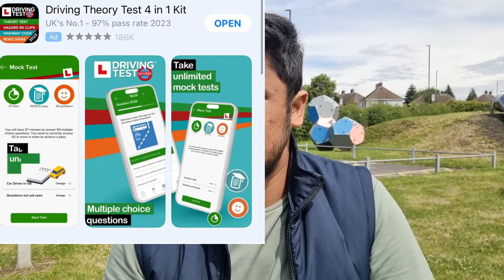PASSED UK 🇬🇧 Driving Theory Test | Tips and Tricks | UK Driving Theory Test 2023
My New INSTA ID: danishbinabidofficial In this video, I will tell you about how i passed my driving theory test of UK, best app to prepare theory test, how to apply, steps of getting UK driving licence.